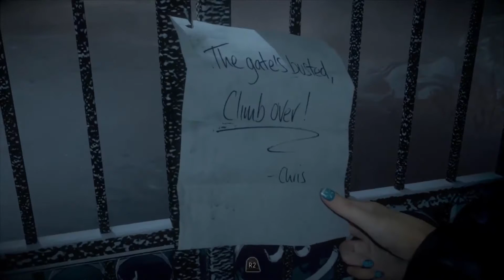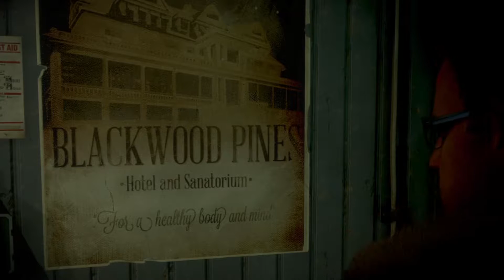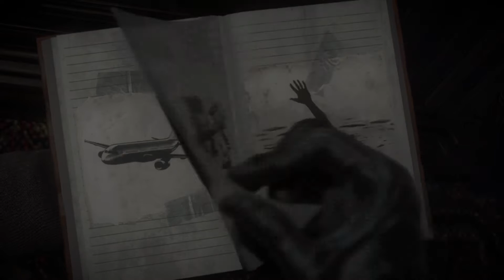SO MANY PEOPLE | Until Dawn #2